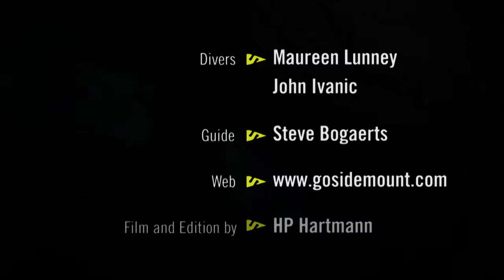Guided scooter cave dive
Steve Bogaerts leads a guided scooter cave dive using Silent Submersion DPV's.